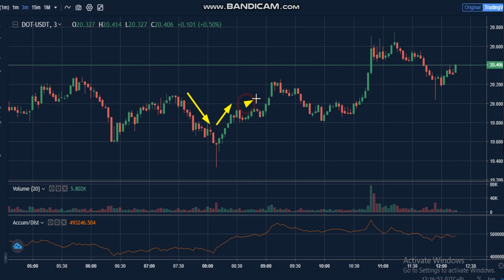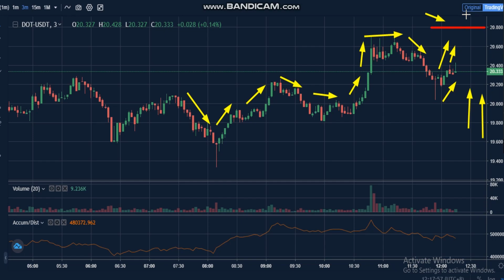4 -Polkadot (DOT) News - Analysis Today- DOT Price chart. DOT Latest Price - DOT Trading Prices